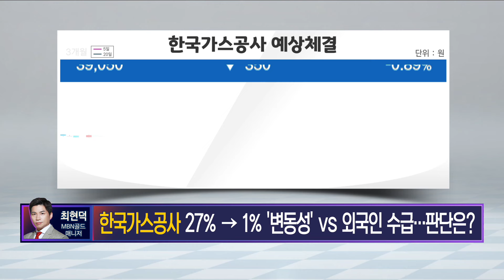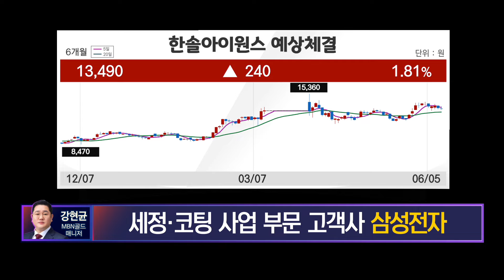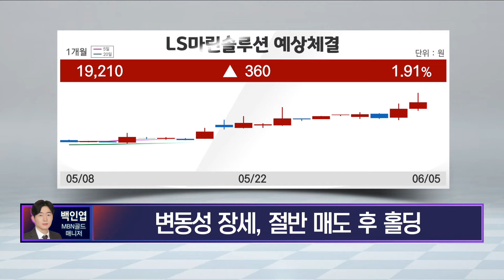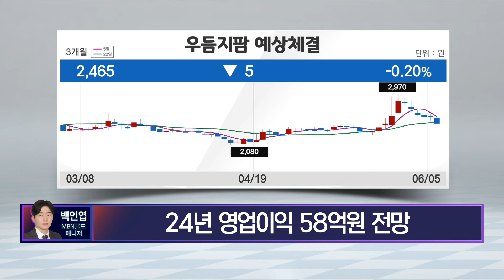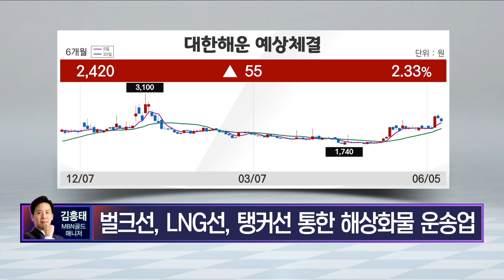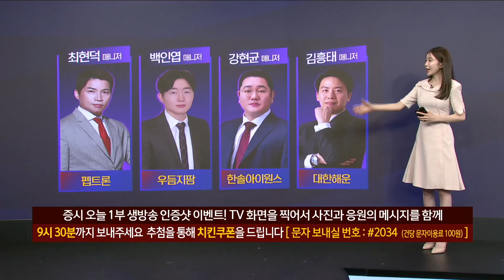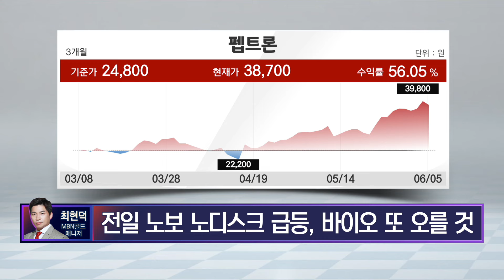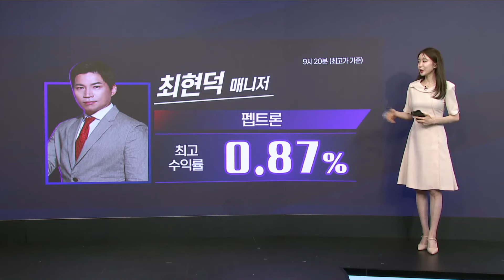[시초가 공략주] 펩트론·한솔아이원스·우듬지팜·대한해운 / 매일경제TV